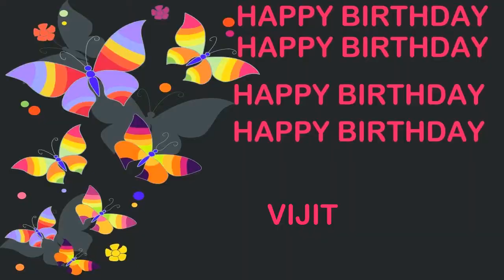Vijit Birthday Postcards & Postales